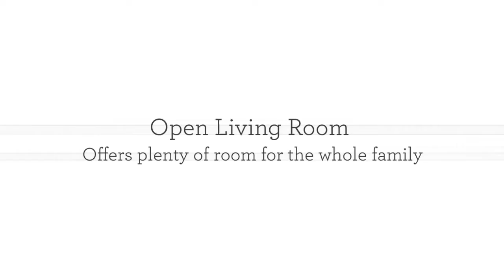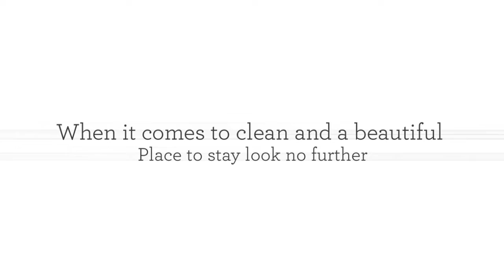117 Palm Beach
117 Palm Beach